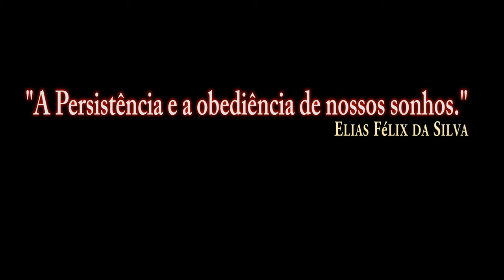DCS:F/A-18C Hornet_ S-3B Viking_Air-to-Air Refueling/PT-BR_VÍDEO 1278